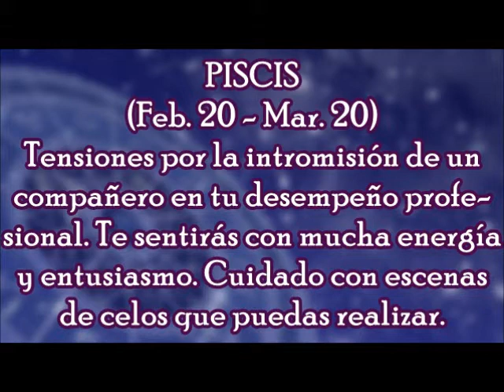Horóscopo del Día: Piscis / Viernes, 01 de Diciembre 2017